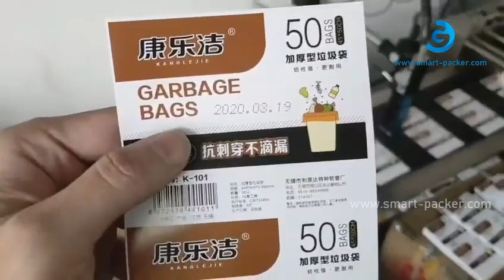日付インクジェット印刷機が付いているページングの自動分配機の給紙のカードの給紙の自動分配機械